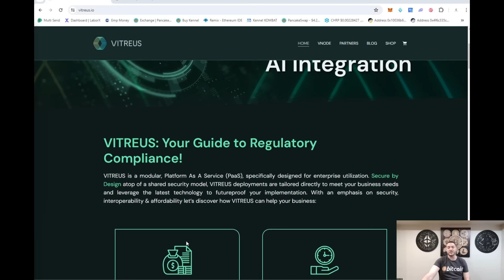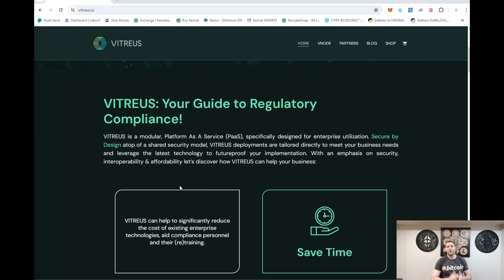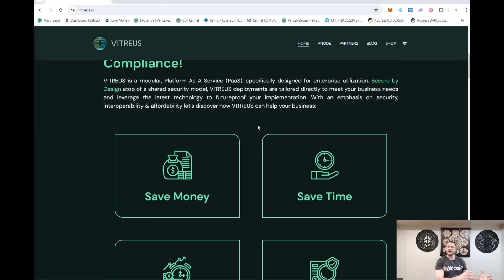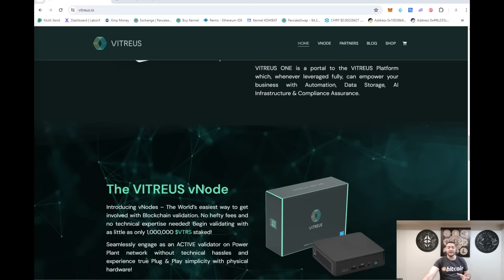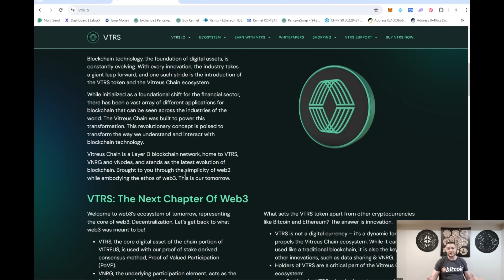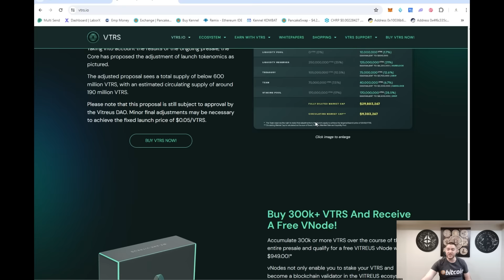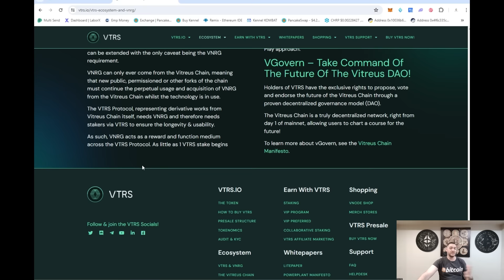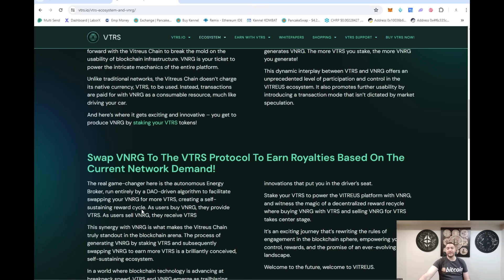VITREUS: Your Guide to Regulatory Compliance! Presale Opportunity!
In this video I talk about Virteus, their ecosystem and the amazing presale opportunity that is happening NOW!